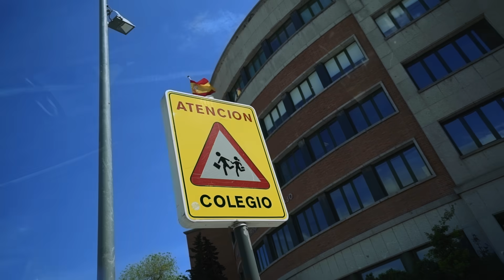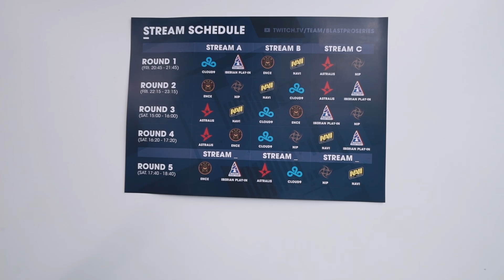ЭПИК ФЕЙЛЫ на BLAST Madrid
По традиции, мы подготовили свежий выпуск эпичных и просто забавных моментов с прошедшего BLAST Pro Series в Мадриде, которые не вошли в наши основные влоги: город без моря, рэп от капитана команды и два слова о том, что произошло в матче с ENCE.

We put together an episode of bloopers and funny moments from BLAST Pro Series Madrid that didn't make the original vlogs: the sealess city, rapping skills from the captain and a brief touch on the game against ENCE.

Сверхбыстрая клавиатура HyperX Alloy FPS RGB выигрывает для тебя драгоценные доли секунды

HyperX Alloy FPS RGB keyboard with backlit keys will help you save precious split-seconds during the game

NAVI CS:GO roster:
Egor "FLAMIE" Vasilev
Danylo "ZEUS" Teslenko
Ioann "EDWARD" Sukhariev